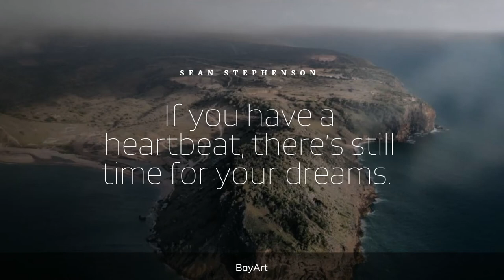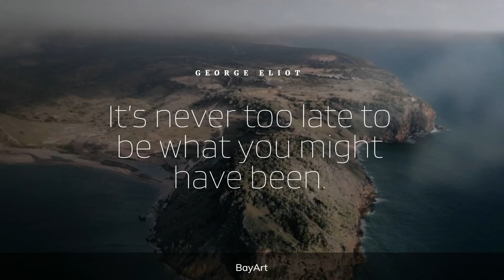132+ Follow Your Dreams Quotes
You should chase your dreams because life is a journey and you’ll experience things you never could have imagined.